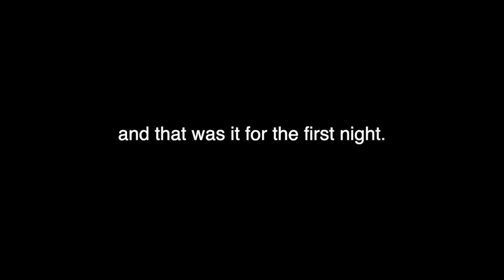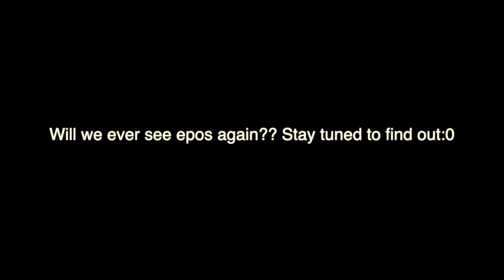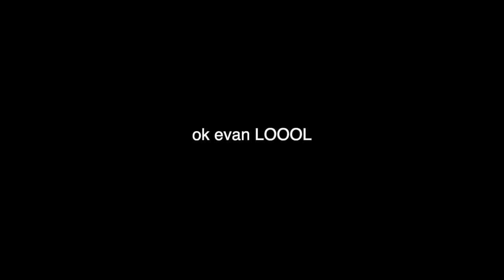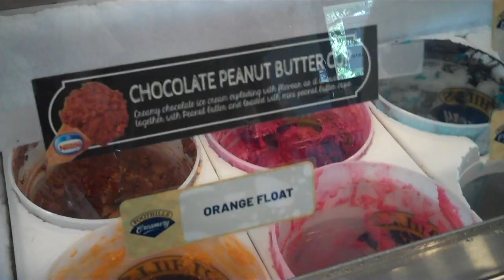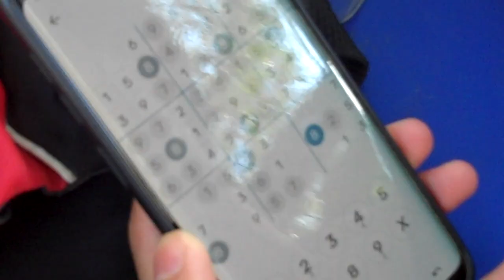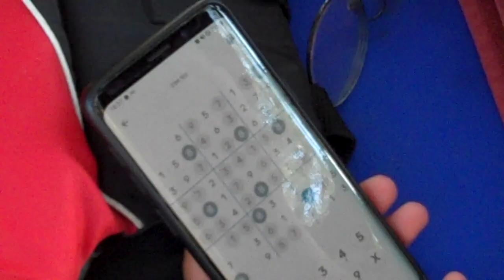little bow camping vlog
thank u chefs o7

August 19th-21st, 2022
Video: Cisco Flip video camera